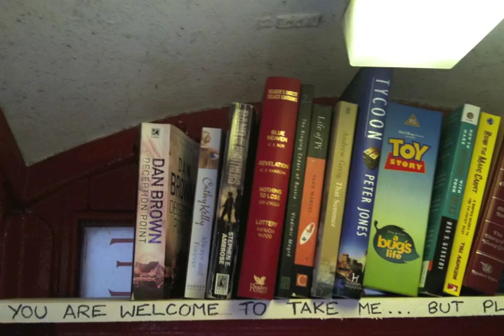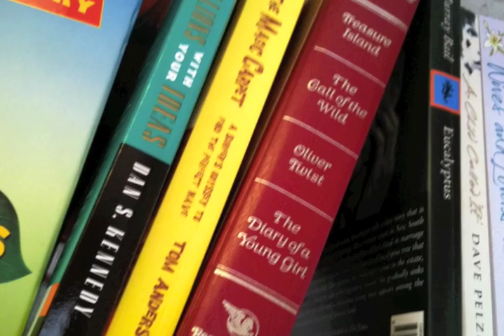The PhoneBoox Book Exchange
I am no designer - far from it in fact.  I am not even a book worm.  The term 'book-worm' actually couldn't be further from the truth.  I read about the art of organisation and how to free employees minds enough to get their best work out of them.

In my local village there sits a lonely classic old red Phonebox.  With the age of mobile phones in full swing, you can imagine it is seldom used - except maybe as a game for groups of kids to come and smash the windows in one a month.  Perfectly located at the end of a quite-ish high street with the bonus of two benches next to it, the local newsagents opposite and a park just down the road, it actually makes for a good place for all ages to hang out... and they do often.

With the recent threat of library closures in the UK, what better way to restore these icons of England's past with a rejuvenating revamp?  With nothing planned on a Saturday, the idea came at about 10am.  Past experience told me that projects like these can be forgotten in a flash if action isn't immediately taken so, with lessons learned I set to work.  By 11am, I had location and interior photos along with some basic measurements.  12pm came, and I had set-up a workbench in the garden with makeshift shelves already cut.  1pm; the shelves had been painted and while waiting for them to dry I had the idea of making some book-ends out of the left-over ply.  2pm saw me scrounging around for books that were ultimately waiting for a new home or headed for the charity shop.

Back at the Phonebox - kids watching closely - I got on with its installation and finished off by writing a message to encourage good use; and put a poster up on the local notice board.

I guess the point is you don't have to 'be' anything to make things happen.  I'm not a designer, I'm not a bookworm and I'm not a carpenter.  I just had an idea, and without really caring whether it would be 'a success' - more just wanting to see what would happen - I got on with it.

Its been a hit with my piers bringing comments like "the Banksy of the carpentry world!" and offers of fresh books are still rolling in.  That is exactly what I like so much about it; Socially Beneficial Creative Vandalism.  Manifestation to deployment in one lazy Saturday afternoon.

Introducing 'The PhoneBoox'

(The PhoneBoox book exchange is located in Horsley, Surrey, UK and is open to all...)